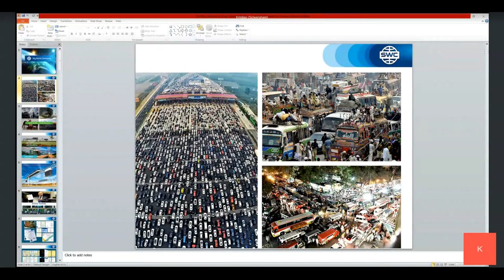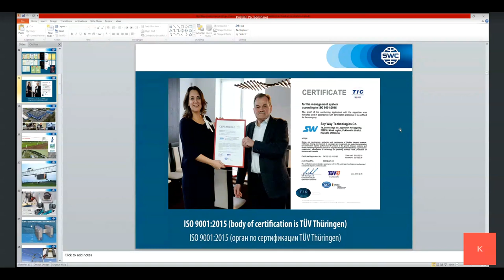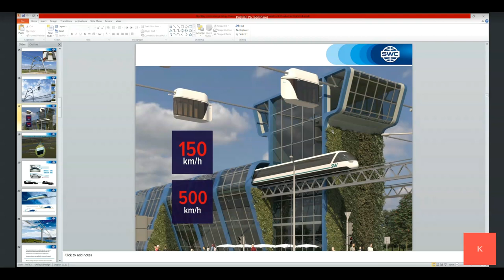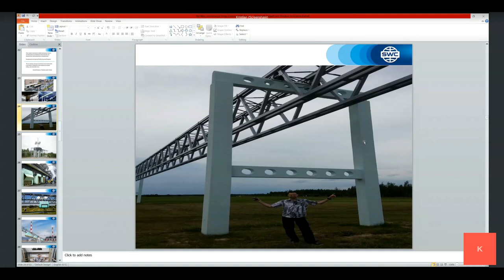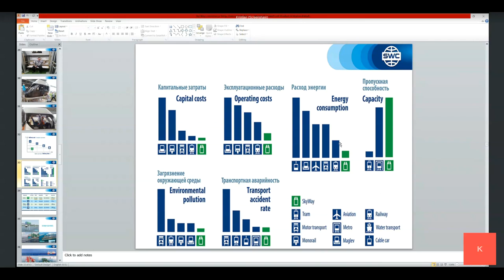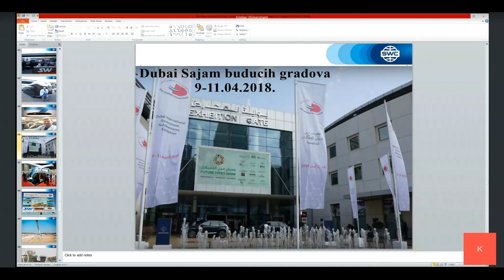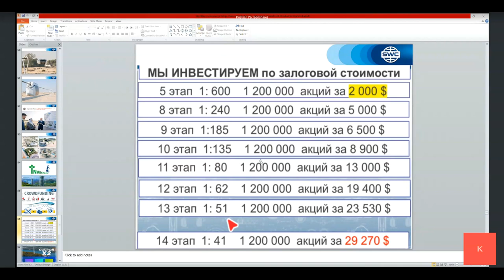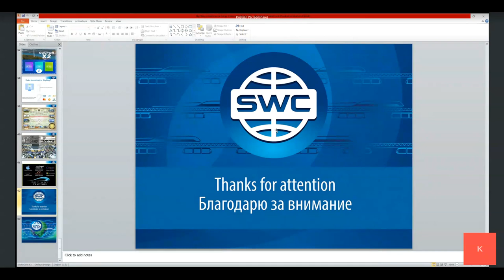Prezentacija tehnologije od 19.04.2021. Voditelj vebinara: Balint Varga.